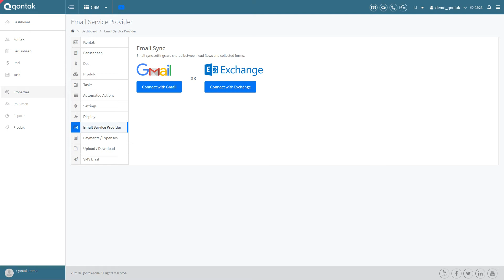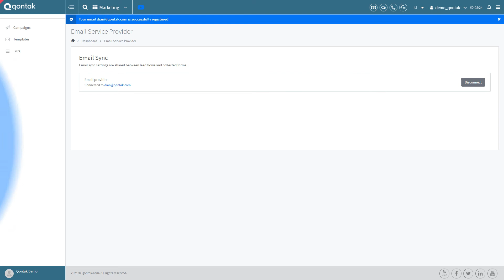Tutorial - Properties: Email Service Provider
Qontak merupakan software Omnichannel CRM berbasis cloud yang dapat membantu meningkatkan penjualan dan mempercepat pelayanan pelanggan. Email service provider adalah pengaturan untuk mengintegrasi layanan email dengan aplikasi CRM Anda. Layanan email yang dapat digunakan adalah Gmail dan Outlook.